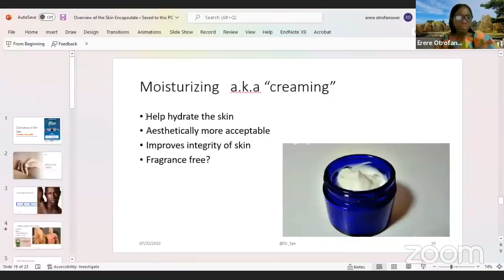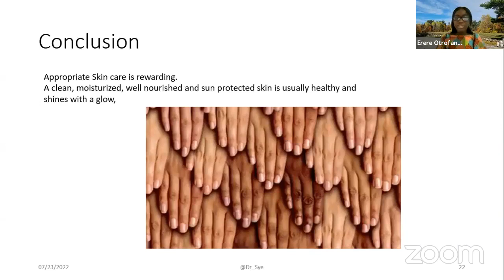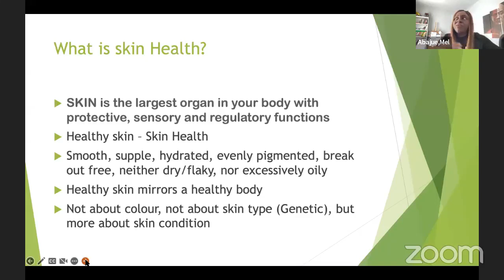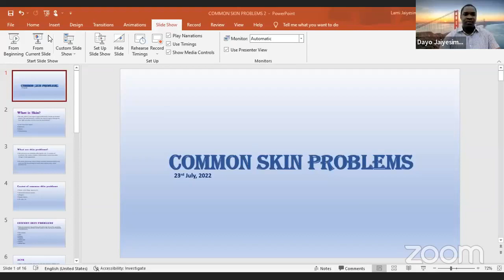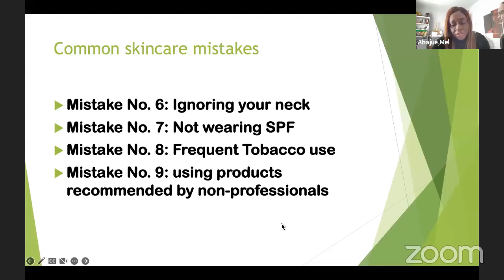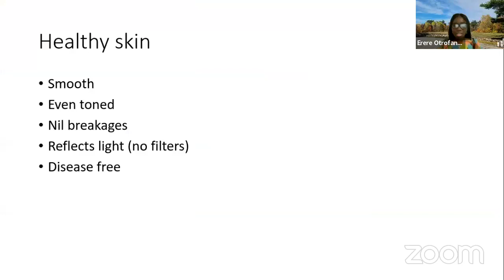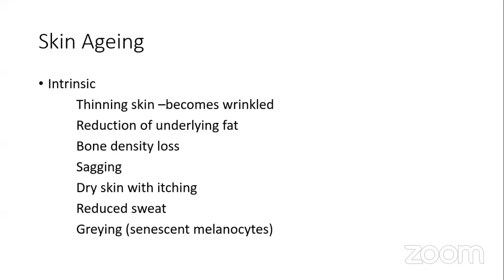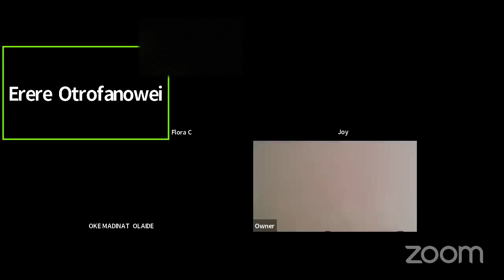OWN YOUR HEALTH - Your SKIN